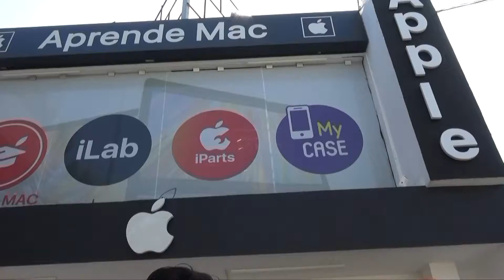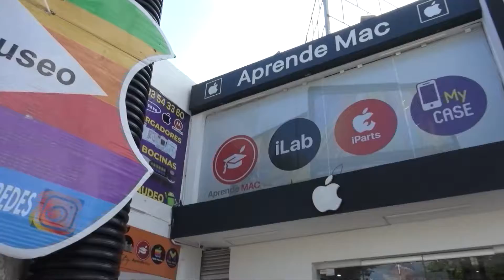APPLE CITY SE RENUEVA Y TIENE EXCELENTES PROMOCIONES.